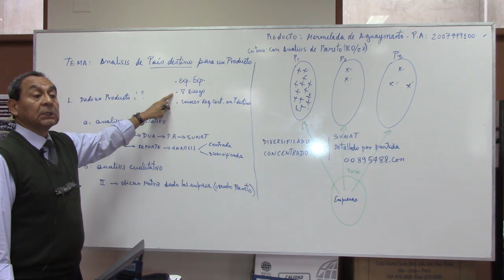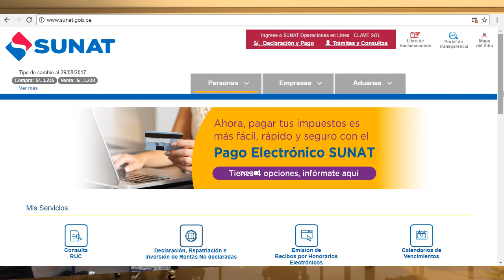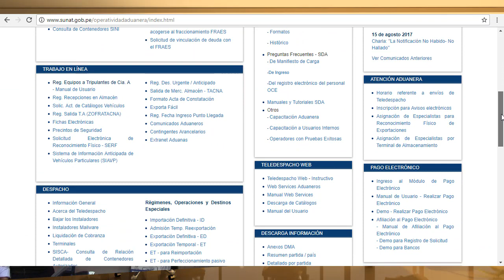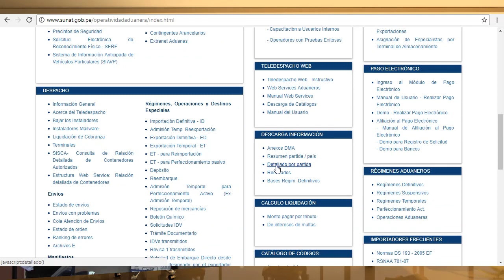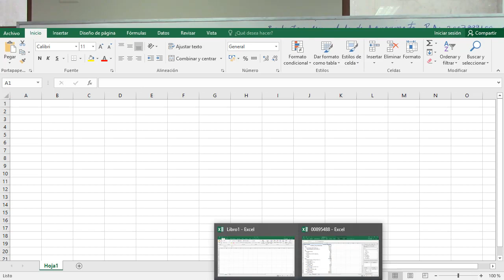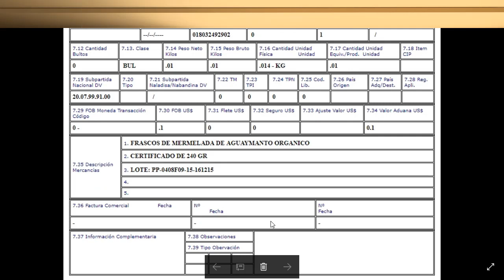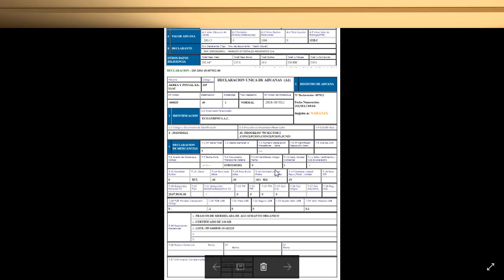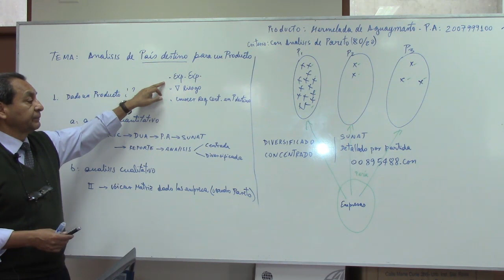Identificación de producto para mercado destino - parte 3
Identificación de productos para exportación, considerando aspectos cuantitativos y cualitativos para identificar un país destino.